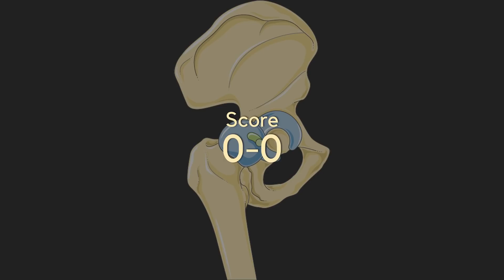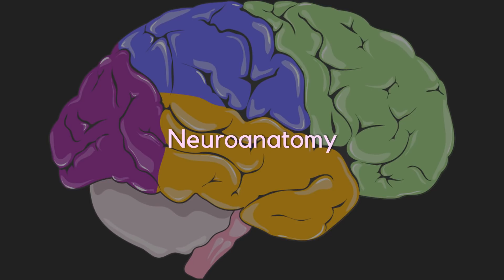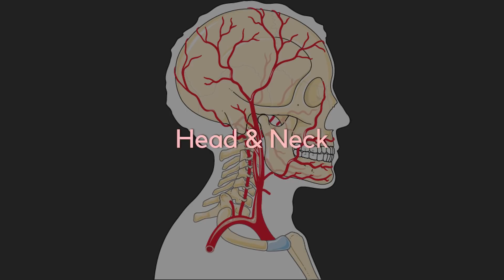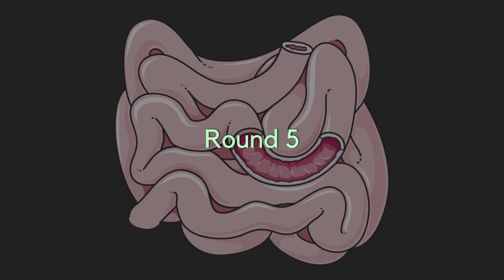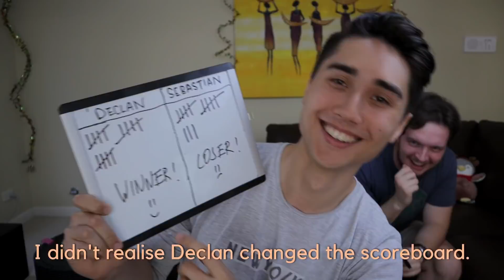Medical School Students Take An Anatomy Quiz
My friend and I take an anatomy quiz to see how much knowledge we've retained from our first two years of medical school. We'll be tested on different body systems, from upper limb to neuroanatomy. Follow along with us to try answer as many questions as you can, and be sure to watch the entire way through to see the loser's punishment!

I'm a medical student at the University of Sydney in Australia. I document my life in medical school, vlog my experiences outside of university, and also share some tips about medicine interviews and the admissions process.